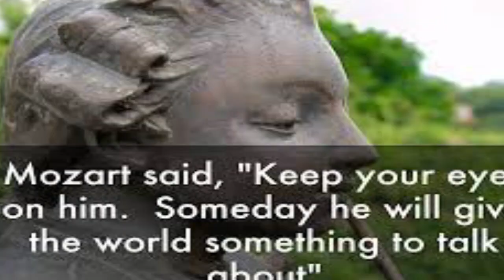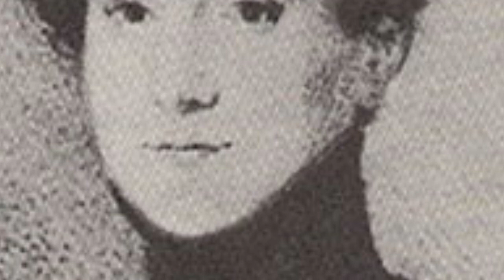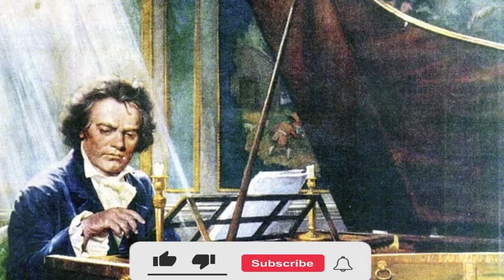Beethoven | The Genius of Passion and Resilience Documentary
Beethoven: The Titan of Classical Music

Embark on an immersive journey through the life and music of Ludwig van Beethoven, the towering figure who revolutionized classical music. This captivating documentary offers a profound exploration of Beethoven's extraordinary talent, his revolutionary compositions, and his enduring legacy in the world of music.

🔍 Documentary Highlights:
1.Early Life and Musical Prodigy: Explore Beethoven's humble beginnings in Bonn, Germany, and his early musical education under the tutelage of his father.
2.Innovative Compositions: Delve into Beethoven's groundbreaking compositions, including his symphonies, piano sonatas, string quartets, and concertos, and his unparalleled ability to convey emotion and depth through music.
3.Deafness and Triumph: Witness Beethoven's struggle with deafness and his determination to continue composing despite his physical limitations, culminating in masterpieces like the Ninth Symphony.
4.Revolutionary Vision: Discover Beethoven's revolutionary vision for music, characterized by bold experimentation, innovative harmonic language, and thematic development.
5.Personal Turmoil and Resilience: Gain insight into Beethoven's tumultuous personal life, his struggles with health, relationships, and finances, and the resilience that fueled his creative genius.
6.Legacy and Influence: Reflect on Beethoven's enduring legacy, his profound impact on subsequent generations of composers, and his status as one of the greatest musical innovators of all time.

📌 Key Words and Phrases:
Ludwig van Beethoven, classical music, composer, musical prodigy, symphony, piano sonata.